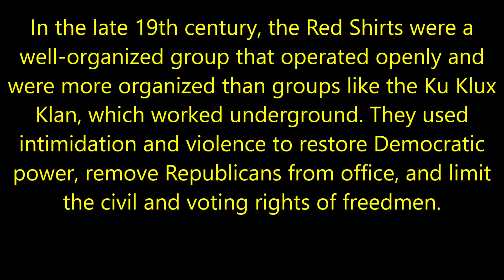AAHIAH SPECIAL: "THE RED SHIRTS"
In the late 19th century, the Red Shirts operated openly and were more organized than groups like the Ku Klux Klan, which worked underground. They used intimidation and violence to achieve their political goals of limiting the civil and voting rights of freedmen.